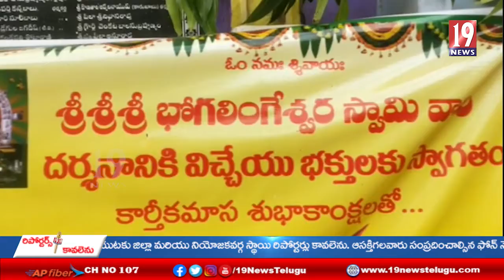కార్తీకమాసం, సోమవారం ఏకాదశి సందర్బంగా శివాలయాల్లో ఎంపీ సత్యవతమ్మ దంపతుల ప్రత్యేక పూజలు - విశాఖ